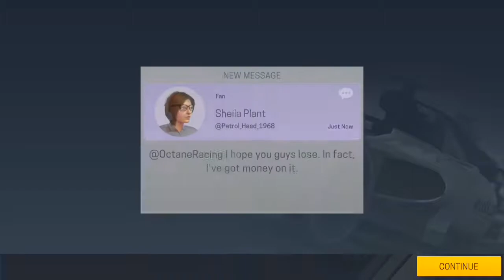Motorsport Manager Mobile 2 Career Mode Part 6 (Belgium Gp)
Welcome back to part 6 of motorsport manager mobile 2 Career Mode at the Belgium Gp